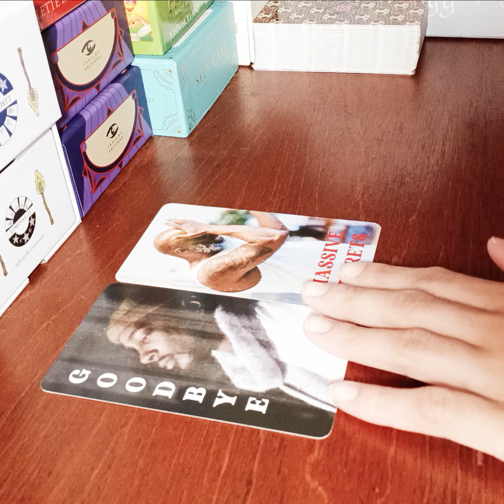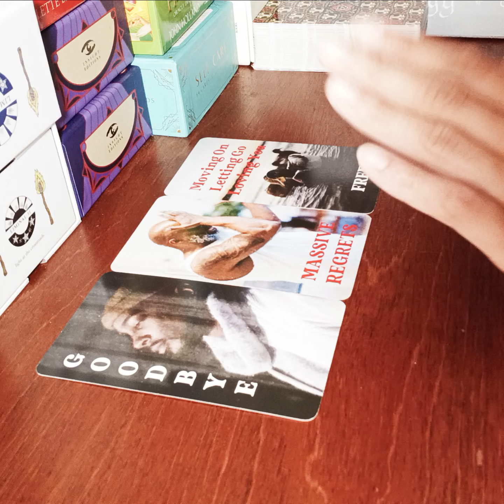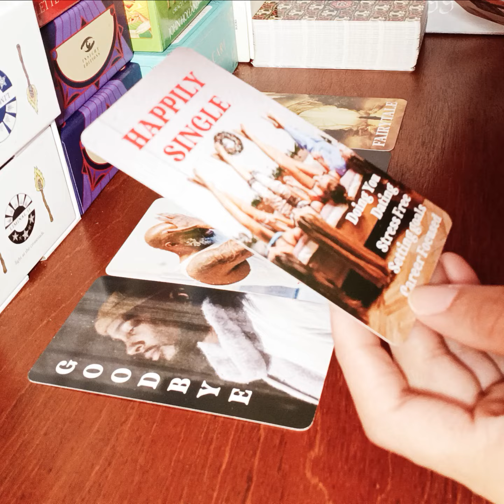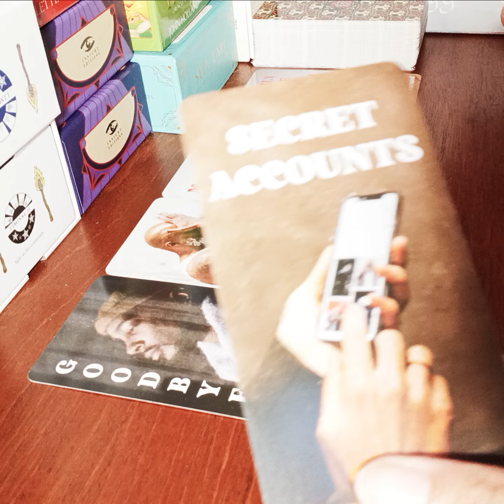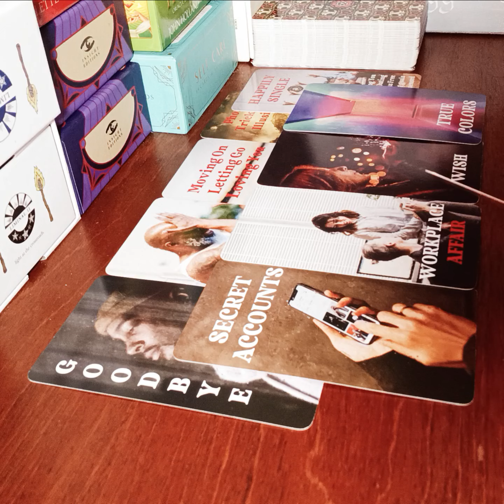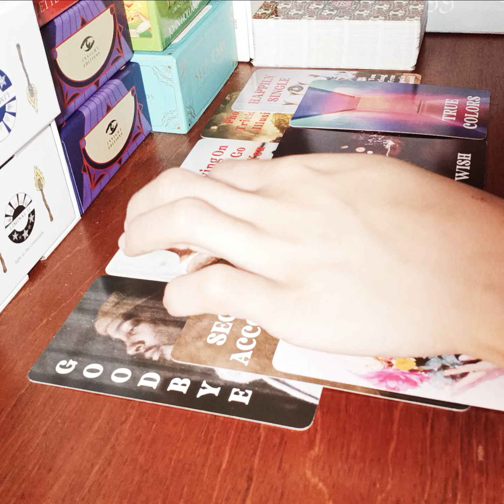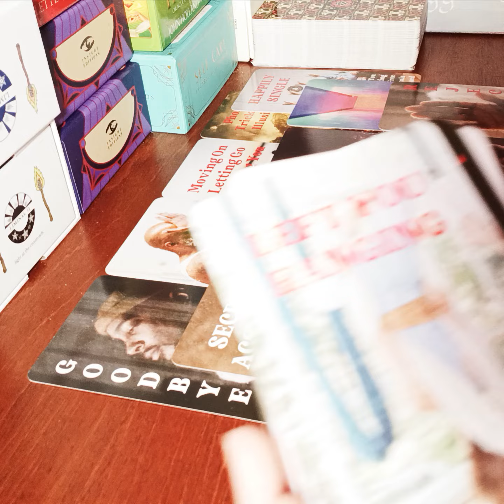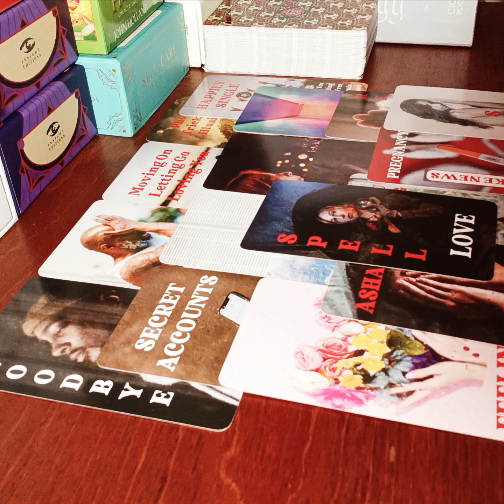♍️VIRGO♍️THIS BOND WAS SEVERED DUE TO A LOVE SPELL.THE SPELL IS NO LONGER WORKING.HE SEES THE TRUTH